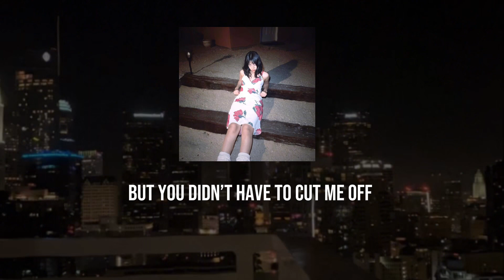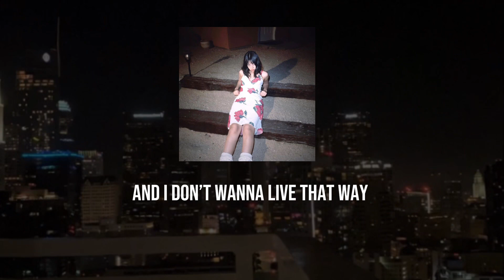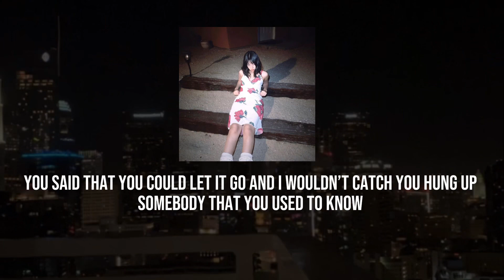Somebody that I used to know